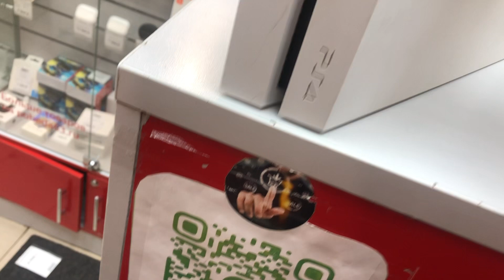29 января 2024 г.